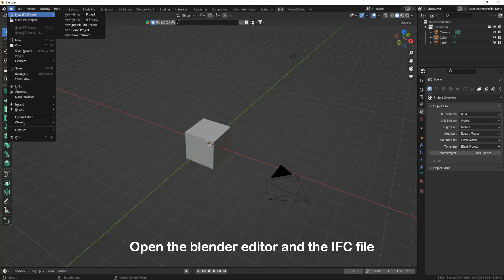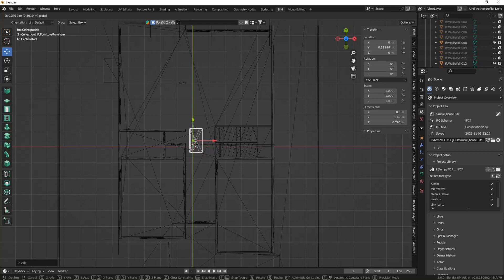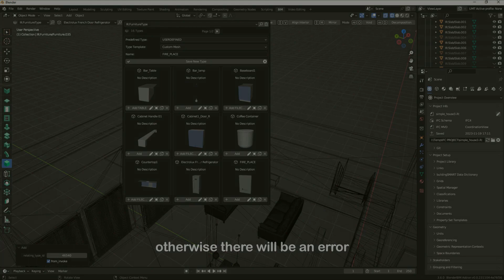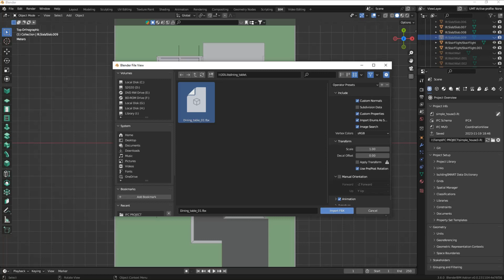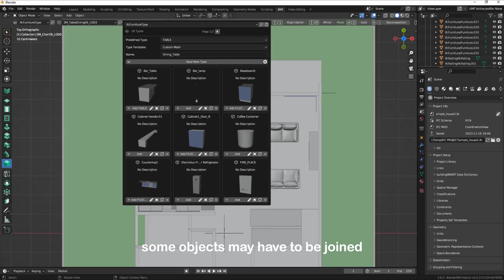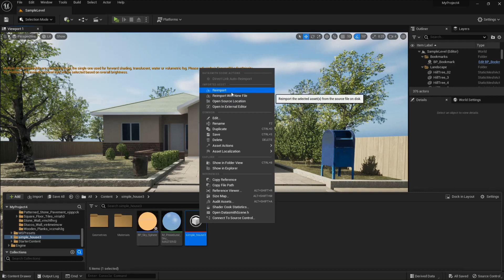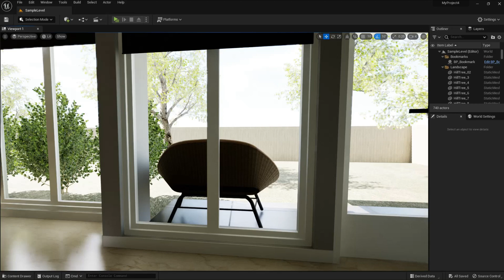BlenderBIM : Adding Furniture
Added furniture and rendered using UE5.
Blender v3.6 and BlendeBIM v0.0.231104